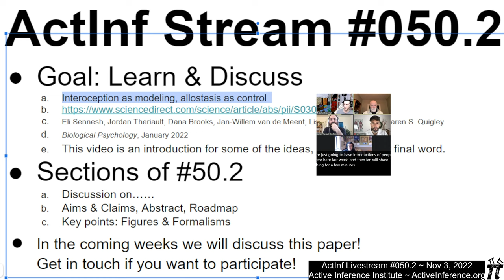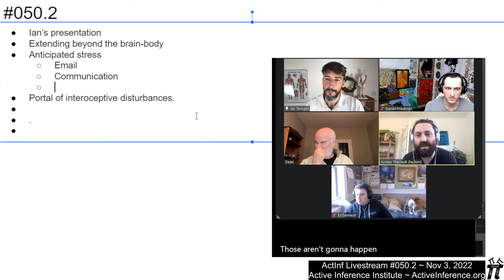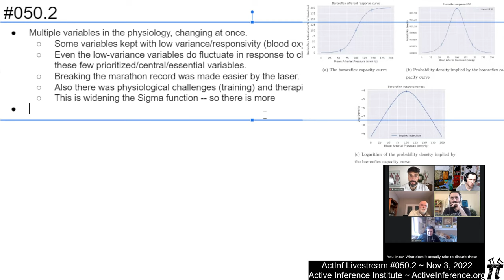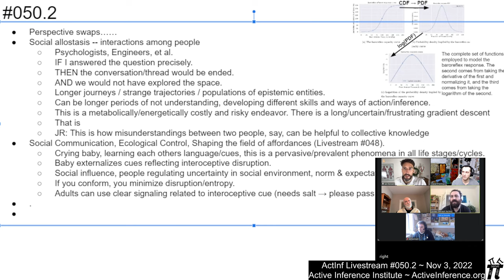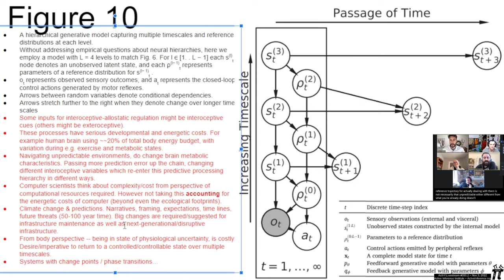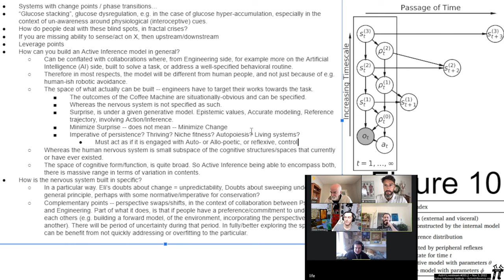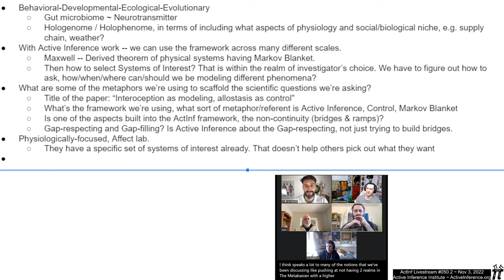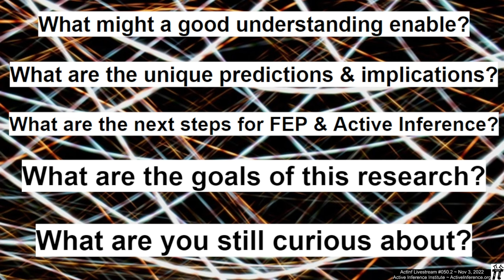ActInf Livestream #050.2 ~ "Interoception as modeling, allostasis as control"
Second participatory group discussion on the paper.

Eli Sennesh, Jordan Theriault, Dana Brooks, Jan-Willem van de Meent, Lisa Feldman Barrett, Karen S. Quigley

00:00 Hello and welcome.
01:17 Introduction and welcome.
06:21 Why are cats scared of cucumbers.
09:16 Packing a parachute.
14:31 Ergodic vs Non-ergodic systems.
16:17 Systems that extend beyond the body.
26:41 Does the entity have a true interception.
38:35 Perspective swaps.
40:14 The importance of perspective swapping.
48:15 Social communication as control.
58:40 Physiological costs of multi - time framing.
1:03:15 How to deal with uncertainty.
1:06:45 What does uncertainty mean.
1:18:55 Active inference vs active inference.
1:29:48 Bridges and ramps.
1:33:38 Where do we go from here.
1:37:11 The metaphors we use to think about control.
1:42:55 The dodgeball metaphor.
1:49:56 Control systems thinking.
1:52:18 Mixed feedback control systems.
1:55:35 Perspective swap sessions